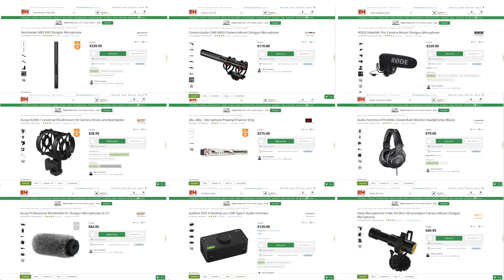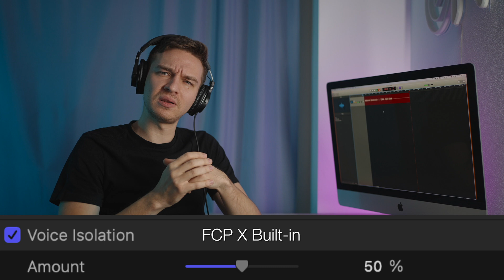Adobe Podcast Enhance Speech Test vs PRO Audio Gear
Neural Network AI Adobe Podcast Enhance Speech Test vs 1000$ PRO Audio Gear

Adobe Podcast Enhance Speech neural network review and test and Final Cut Pro X Voice Isolation effect with machine learning test and comparison with 1000$ pro audio gear setup. Adobe Podcast Enhance Speech is a free neural network for improving the audio quality of mp3 and wav files, reducing the echo and noise and enhancing the voice. FCP X voice isolation is a built-in audio effect which uses machine learning to reduce noise and enhance voice. In this video we’ll make a comparison of Sennhiser MKE-600 microphone and DBX 286s preamp and processor vs iPhone 14 Pro Max with Adobe Podcast Enhance Speech and FCP X voice isolation effect in different conditions - Adobe Podcast Enhance Speech outdoors test, Adobe Podcast Enhance Speech and FCP X voice isolation wind test, Adobe Podcast Enhance Speech indoors test, Adobe Podcast Enhance Speech and FCP X voice isolation effect distance test, voiceover test, crowded area test, Adobe Podcast Enhance Speech and FCP X voice isolation vs built-in noise cancellation of Comica Vimo C microphone, nuance of work with Adobe Podcast Enhance Speech and FCP X voice isolation and more! Enjoy watching the review of Adobe Podcast Enhance Speech neural network, FCP X voice isolation effect with machine learning review and Adobe Podcast Enhance Speech with iPhone 14 Pro Max vs 1000$ pro audio gear.

Download my audio Effect Preset for FCP X from this video (with all of my settings and effects) for FREE

00:00 - AI voice enhance vs 1000$ pro audio gear
01:42 - Adobe Podcast & Voice Isolation test and comparison (1m away from the mic)
02:16 - Outdoor tests - Rode VideoMic Pro vs iPhone and AI
03:05 - Built-in Noise Cancellation in a mic vs AI
03:57 - How neural networks work with voice at different distances from the mic
05:16 - Wind test
05:45 - Crowded area test
06:22 - Voiceover test
07:21 - What I've learned from testing the AI audio enhance tools